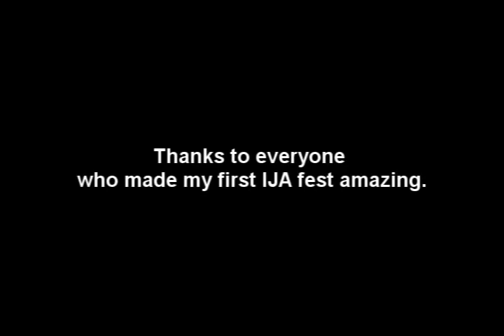IJA 2008 Recap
This was my first IJA and it was amazing! I learned a lot, saw some great juggling, met some great friends. Meagan and I even won awards!!!
Here's a video showing you some random footage of the fest, and all the amazing people I met!

People whose names appear are those who have youtube accounts (that I know of). If you are in it and I missed you, let me know.

Song: Curbside Prophet by Jason Mraz